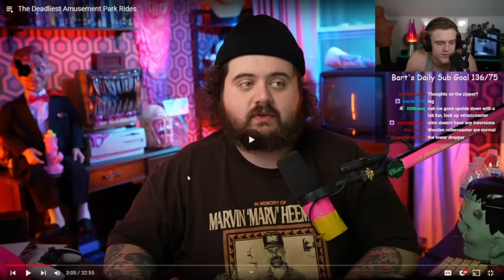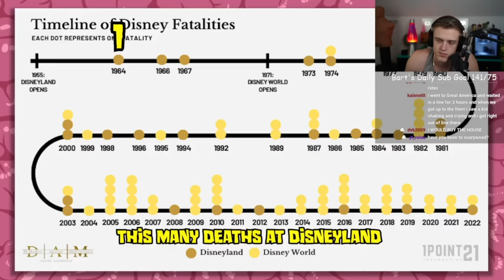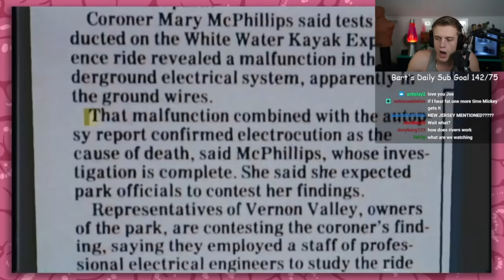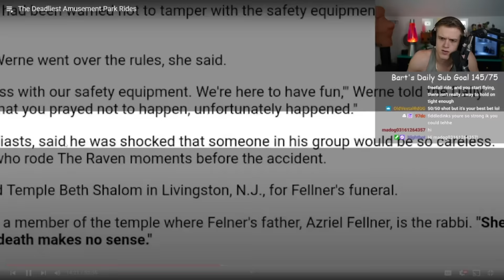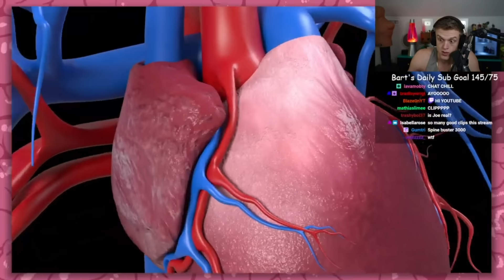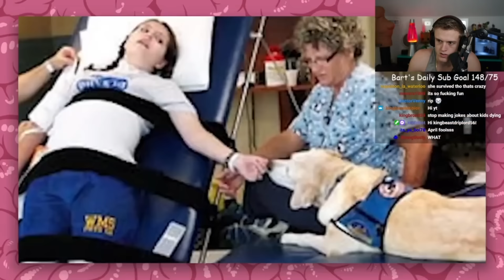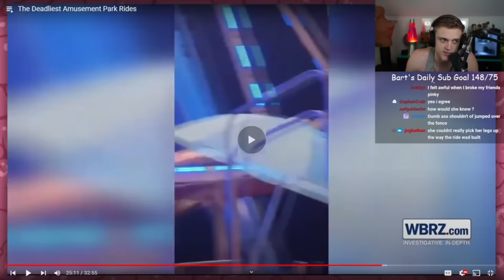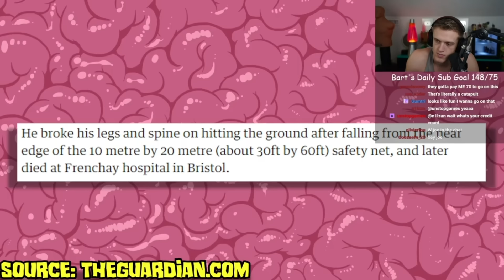The DEADLIEST Amusement Park Rides.